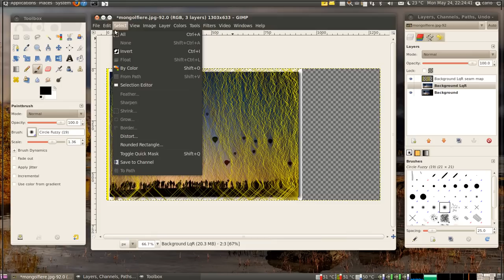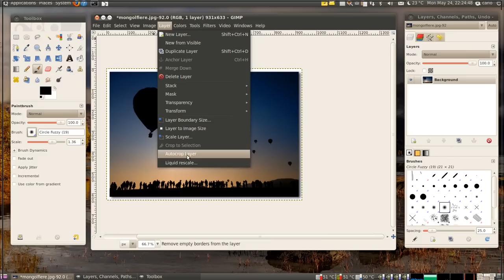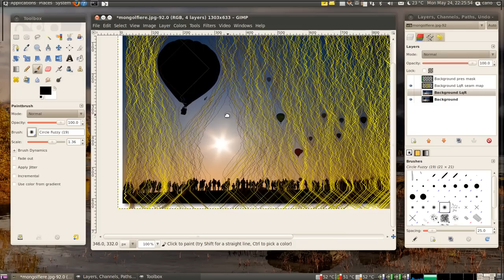GIMP Liquid Rescale Plug-In Tutorial 2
Tutorial for GIMP Liquid Rescale Plug-In: seams inspection example.

We perform the same operations as in the first tutorial but this time we inspect what the plug-in has done by taking advantage of a couple of useful extra options.

You'll need to watch the video with a definition of 480p or more to see what's going on. Fullscreen is better. There's no audio. Make sure to activate the captions to see the explanations.

The video was made using version 0.7.0 of the plug-in running in Ubuntu Linux 10.4 and using GIMP 2.6.8. It is not accelerated nor edited in any way.